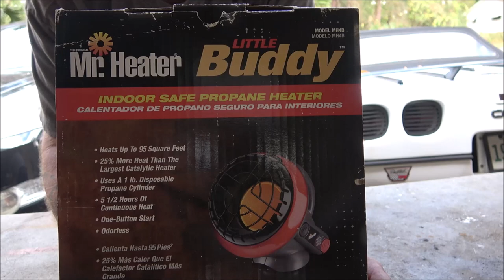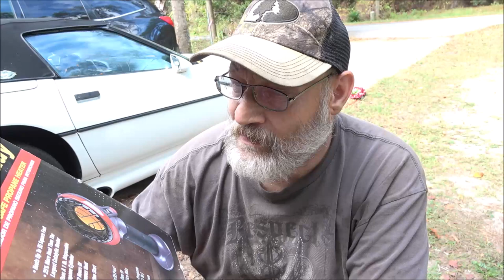Little Buddy Heater By Mr Heater Complete Review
We finally got one, now let's see what the hype is all about.